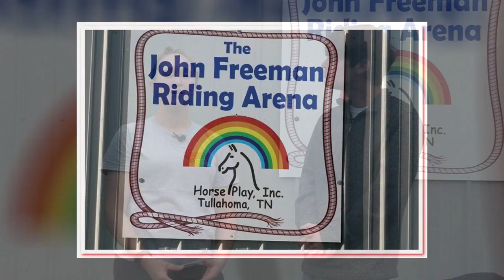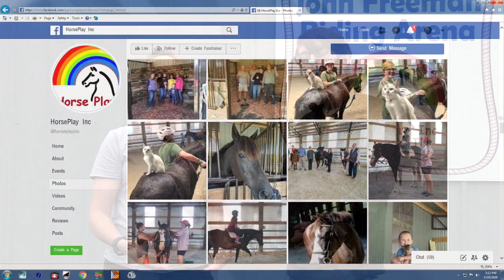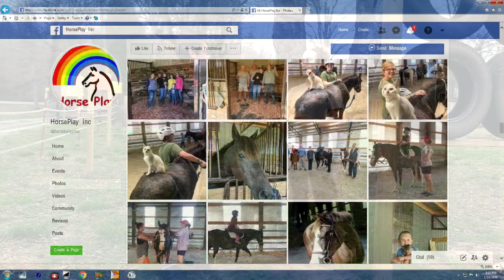Horseplay receives donation from fundraising Walking Horse Show